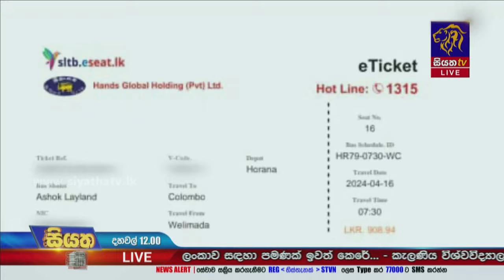eTicket ලබා ගත් මඟීන්ට වෙන්වූ ආසන නෑ | Siyatha News